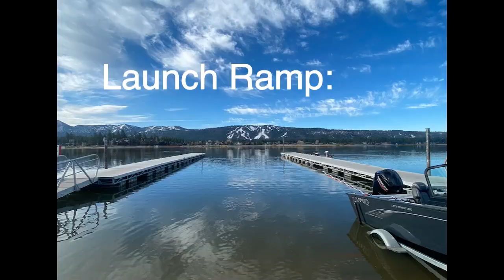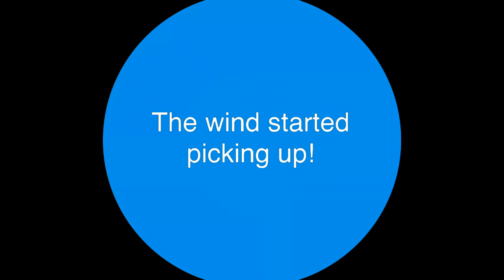Big Bear Lake CA - Trout Fishing Adventure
I've never fished Big Bear CA from a boat, but I was super excited to try. I didn't have the slightest on what to try to hook up. I have caught Trout from shore with dough bait and night crawlers though, so I leaned on that strategy. I hope you get out on the lake soon!